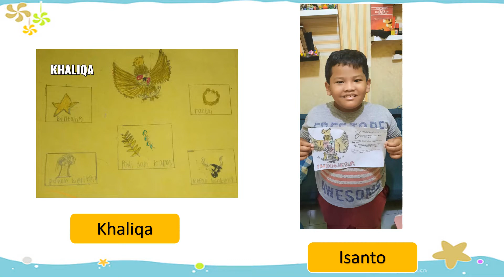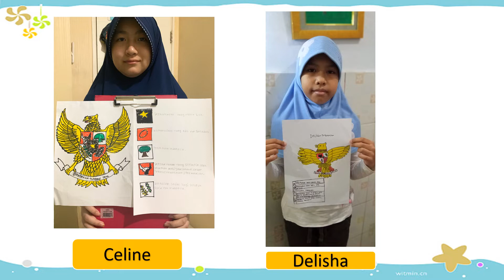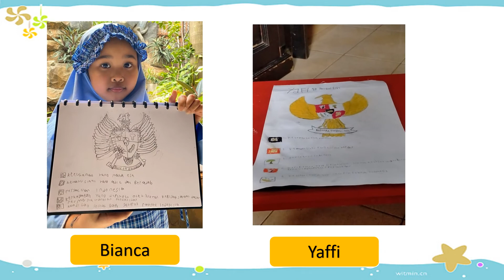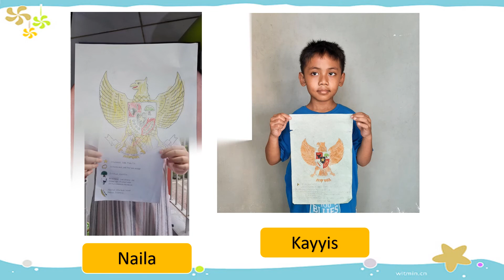SDIT Al-Mughni :Tugas Garuda Pancasila Kelas 4 SDIT Al- Mughni 2021- 2022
karya kelas 4 sdit al mughni 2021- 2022